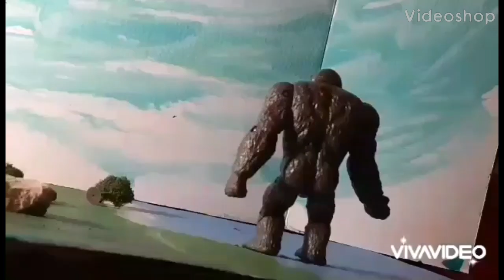Godzilla vs Kong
Godzilla vs Kong but its my version